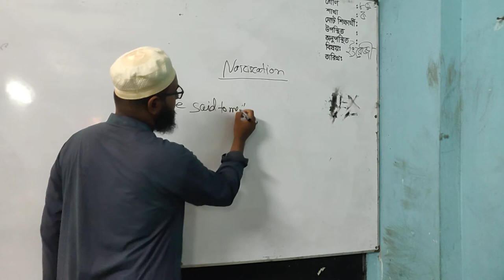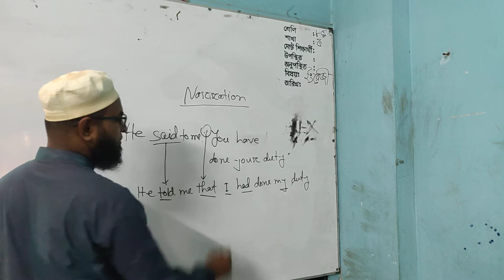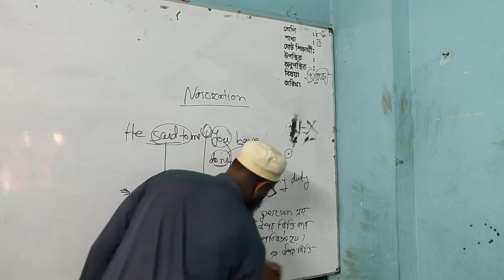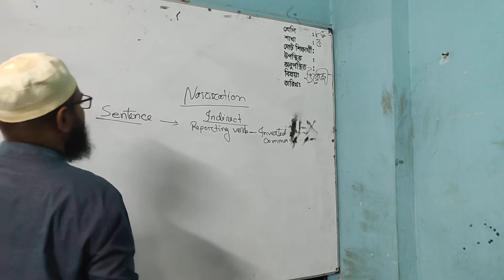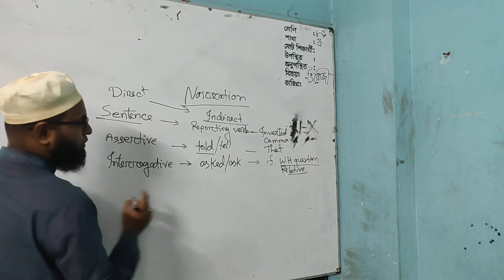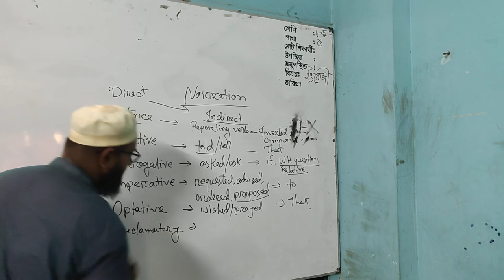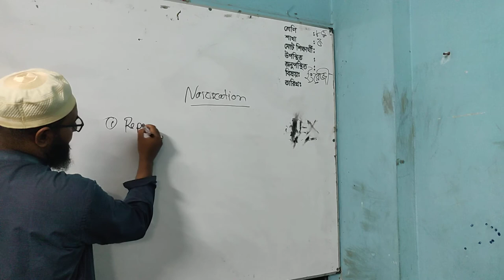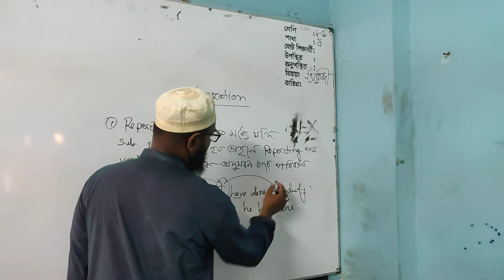Class 8 English